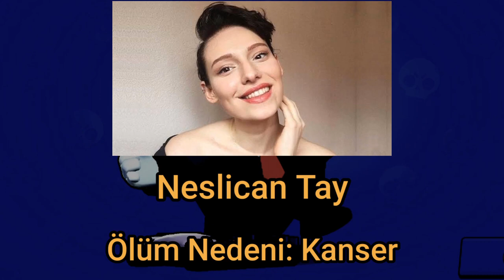Gerçekten Ölen Youtuberlar 😥.